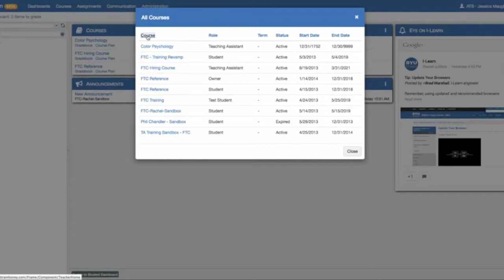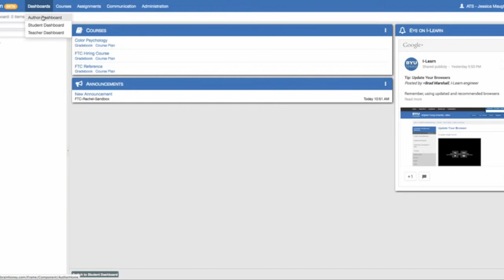Teacher Dashboard - Tutorial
I-Learn is the learning management suite of Brigham Young University -- Idaho. This suite is managed by the university's department of Information Technology.